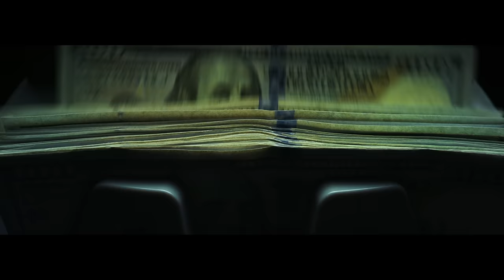TOMA (Remix) - Ivy Queen x Brray x Lennox x Marconi Impara x Eix (Video Oficial)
Director: ABEZ

Label: Ivy Queen Musa Sound Corp